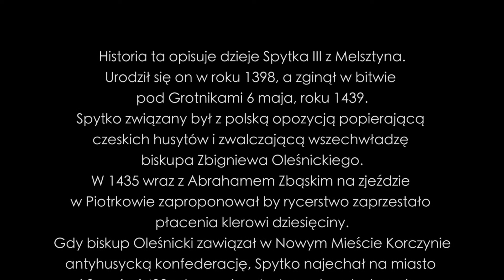"Spytek z Melsztyna" - Mieczysław Smolarski, fragment "Skarby Biskupa"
Lira korbowa - Malwina Paszek
Produkcja - Albert Szymon